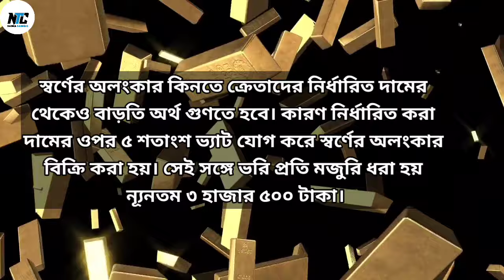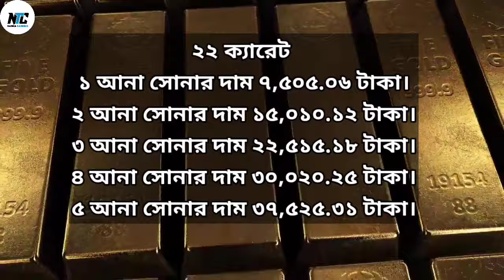বাংলাদেশে আজকে সোনার দাম ( ০৫ আগষ্ট ২০২৪) ☑️ Today Gold Price in Bangladesh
18 carat gold  price.
21 carat gold  price.
22 carat 1 bhari (11.664 grams) gold price.